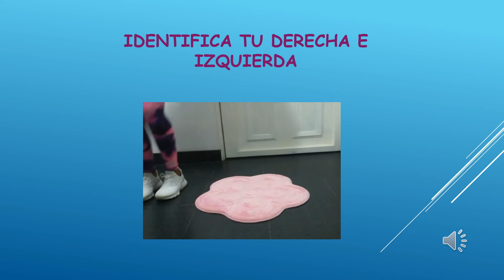AGILIDAD MOTRIZ 1